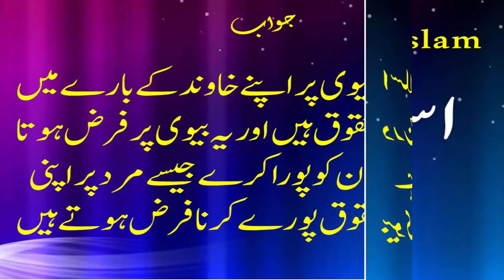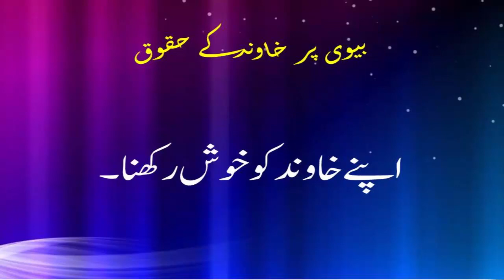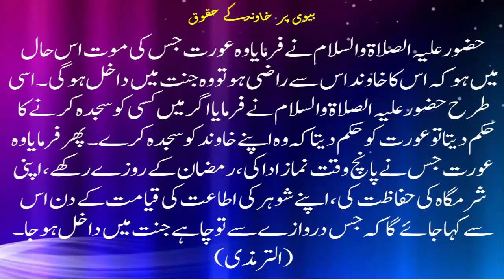Rights of Husband in Islam | Shohar ke Huqooq aur Biwi ke Faraiz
This Channel Is about the Different type of Islamic information. here you can find very good
Islamic information about Daily routine.

rights of husband in islam
husband and wife in islam
husband wife relationship in islam
rights of husband and wife in islam
rights of husband and wife in islam in urdu pdf